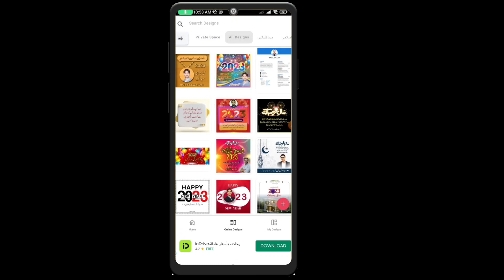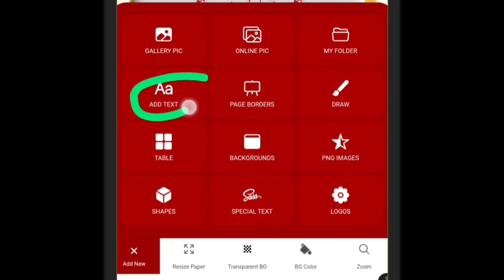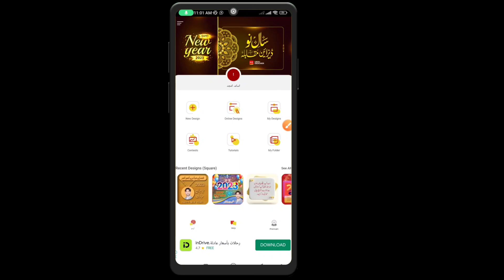instagram post design in mobile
make instagram proverb/quoetes post in mobile in urdu designer

❶ موبائل گرافکس کورس
Mobile Graphics Urdu Course

❸ وائٹ انیمیشن کورس
White Board Animation Course

🔴ماسک ٹول استعمال کرنے کا طریقہ

🔴500 مشہور فونٹس ڈونلوڈ کرنے کا نیا طریقہ

🔴سپیشل کی بورڈ کی ویڈیو